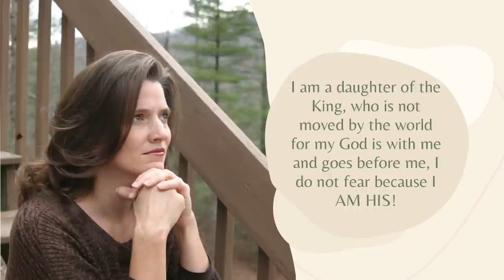I don't say a single word the entire vlog! Relax and work with me after vacation